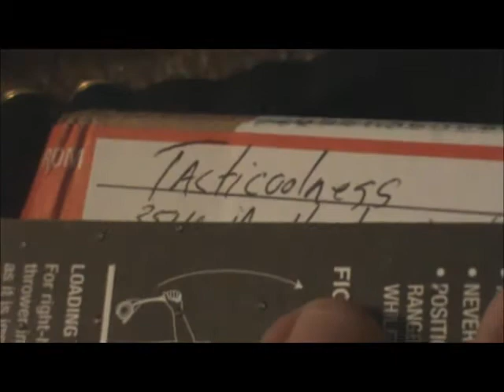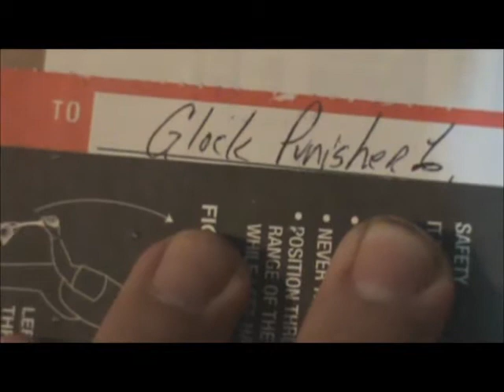Tacticoolness Sent me a gift!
Unboxing vid if a gift Tacticoolness sent me!